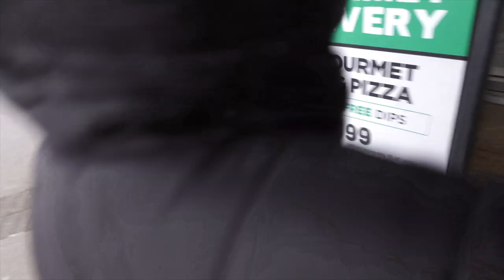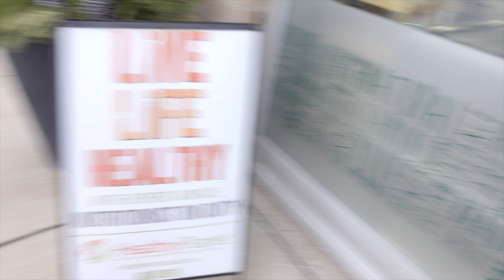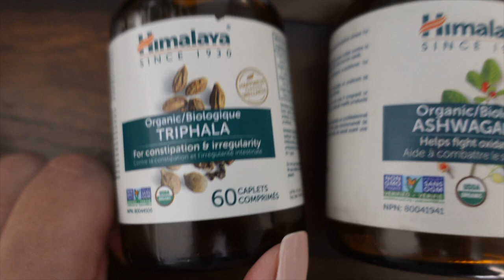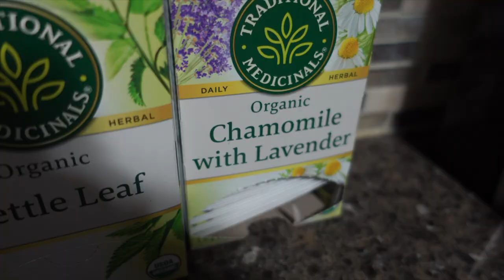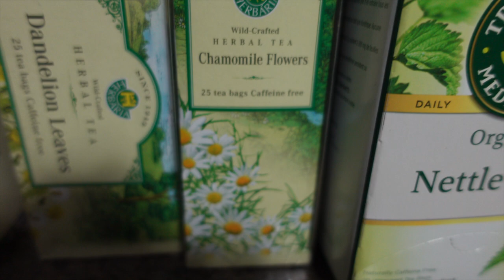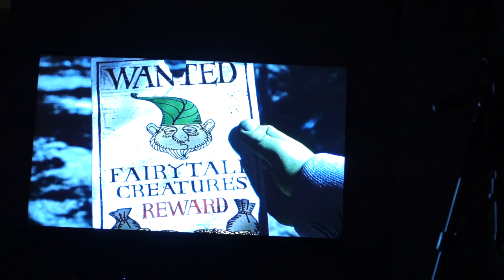How I cooked Bread Roll | HINDI Recipe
So In Today's video, I am SHARING How I cooked Bread Roll | HINDI Recipe

SIMOR SINGH

1. How old is Himmat?

2.  Hubby’s Profession?

3. Where am I from?

4. Where am I from Punjab?

5. Where am I working?

7. Our Religions

LOVE ...